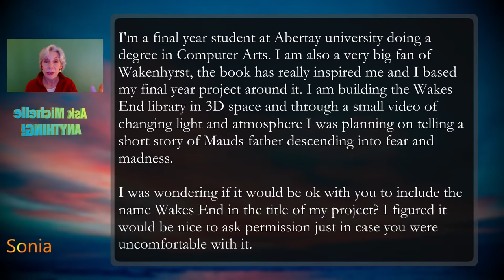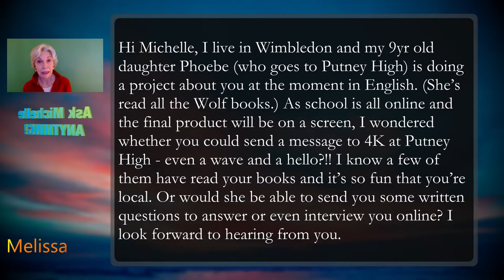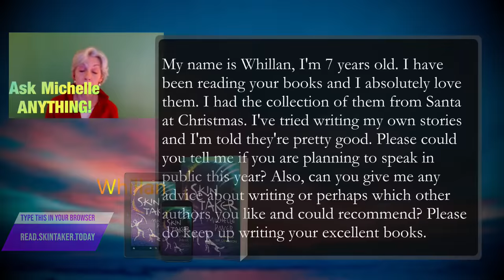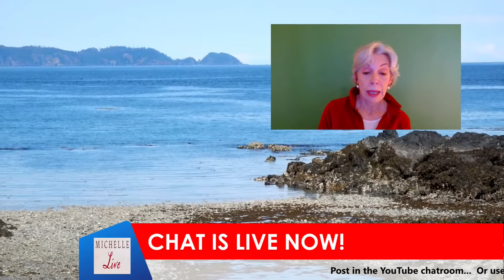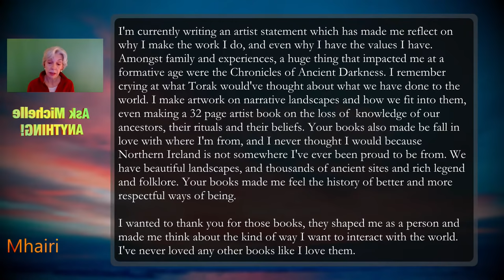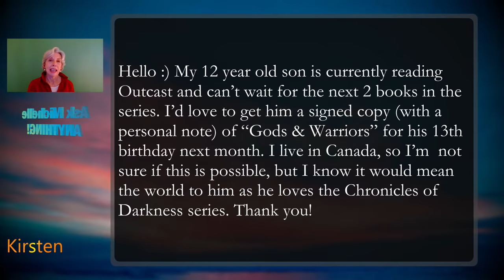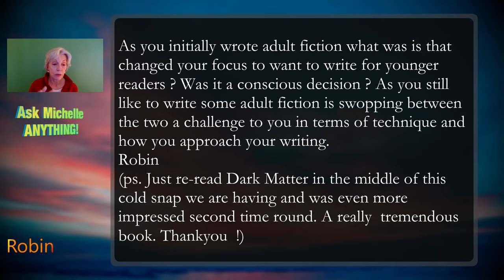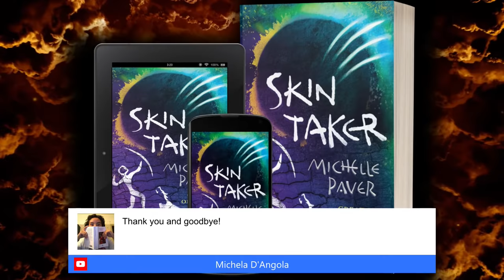Michelle LIVE Spring Special with First Edition Giveaways of Skin Taker!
Yes, it’s been too long since the last Michelle LIVE in January… we know!  Michelle has been busy writing the final book in the WOLF BROTHER series – and that’s serious business.
To make up for the delay, we’ve got an amazing giveaway for you – three lucky readers will win signed, first-edition hardbacks of SKIN TAKER, published in the UK this April.  Honestly, this is one of the most gorgeous-looking books you’ll ever see. Everyone agrees – it’s superb.
As always, all you need do to enter is to send an email to the special address given in the show.  And keep your fingers crossed!
And you can post your questions for Michelle, comments, artwork or just general musings for her
*** Continue the chat!   ***
Join the Wolf Brother Reddit and chat with other readers between shows